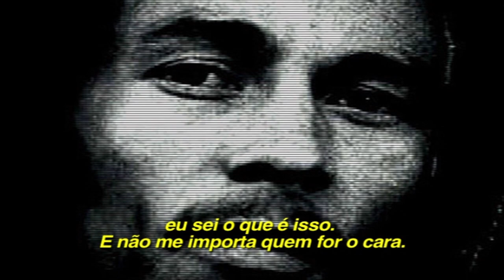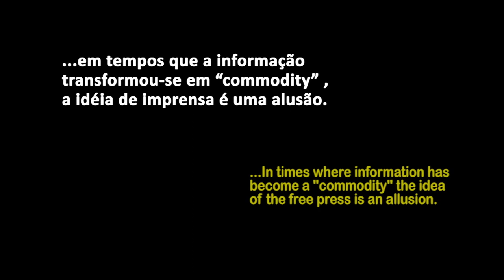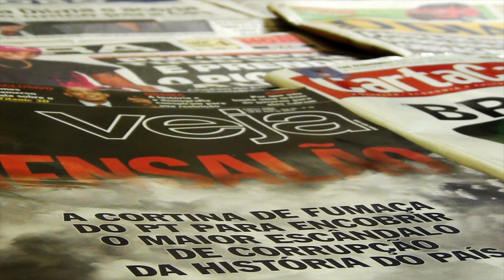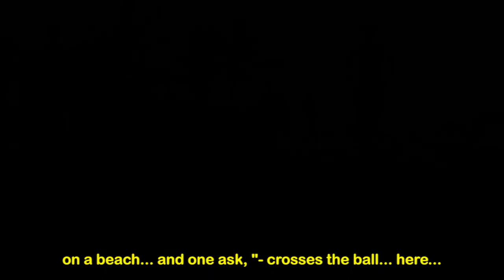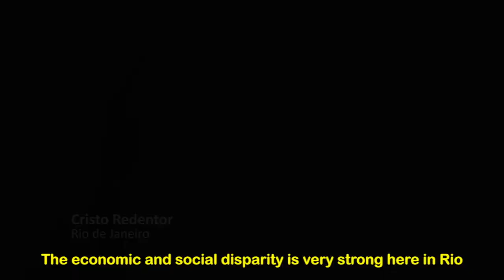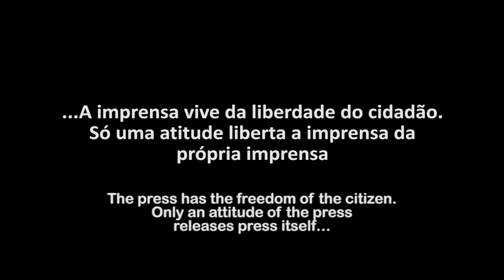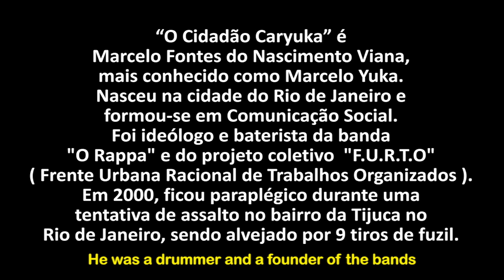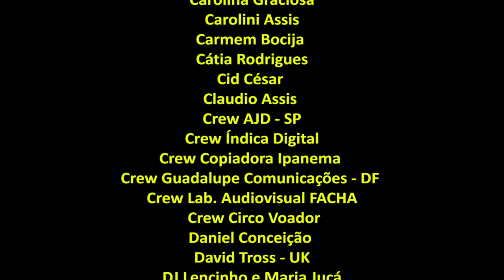O Cidadão Caryuka ( Caryuka Citizen )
Um reenquadramento sobre a cidadania do músico, letrista, ativista cultural e fundador das bandas "O Rappa" e F.U.R.T.O ( Frente Urbana de Trabalhos Organizados ) Marcelo Fontes do Nascimento, o Marcelo Yuka. Cidadão honorário da cultura brasileira, Marcelo foi metaforizado pela própria crônica cultural que escrevia, diante de um regime de informação midiática disfuncional, costumes e pouco engajamento artístico que impera na cidade do Rio de Janeiro. Ficou paraplégico em 2000, durante um assalto ( blitz falsa ) no bairro da Tijuca no Rio de Janeiro, sendo alvejado por 9 tiros de fuzil.

doc | 10´40 | HDcam | color | Brasil | 2012
argumento, roteiro e direção | Hélio Rodrigues
fotografia | Gabriel Amorim
câmera | Ivanildo Carmo e Gabriel Amorim
homem lente "urbe" | Hélio Rodrigues
sound boom | Rodrigo Trancoso
montagem | Gabriel Amorim e Carolina Kzan
intervenção verbal | Hélio Rodrigues e Felipe Salgado
versão para "R.A.M" Ritmos, Ações e Manifestos | Alexandre Carlo NatiRuts
finalização | Claudio Barros e Marcelo Caldas
cartaz | Guilherme Machry
still | Gabriel Amorim
produção | Saraváh Filmes C.A
divulgação | Carlos Camacho e Pedro Paulo Rosa
apoio cultural e institucional | Tempo Glauber, Império Produções, Índica Digital, Guadalupe Filmes,Copiadora Ipanema, Circo Voador e TLPV Produções Artísticas.

Agradecimentos especiais
AJD ( Associação dos Juízes para Democracia )
Orlando Zaconne.

"O Cidadão e o Cinema na terra do sal".